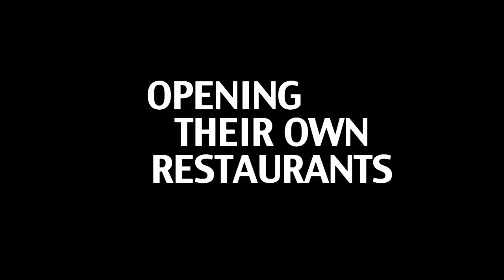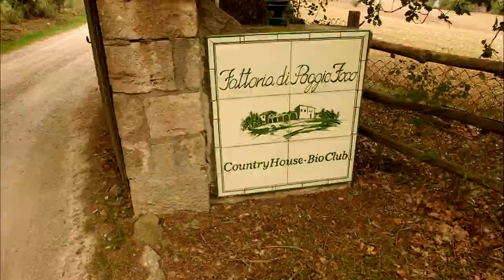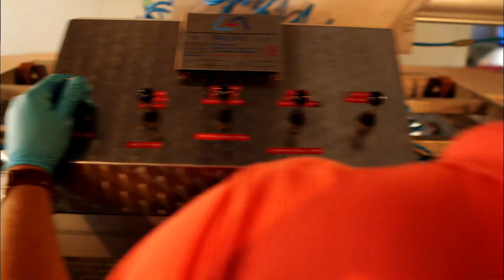Rustic Adventures: Italy | Season 1 | Episode 1 | I See Opportunity | Rob Rossi | Craig Harding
Watch Rustic Adventures: Italy Season 1 Episode 1 I See Opportunity on Breakthrough Entertainment

Craig and Rob begin their quest to seek out new inspiration by traveling deep into the heart of Tuscany.

Starring Craig Harding, Rob Rossi